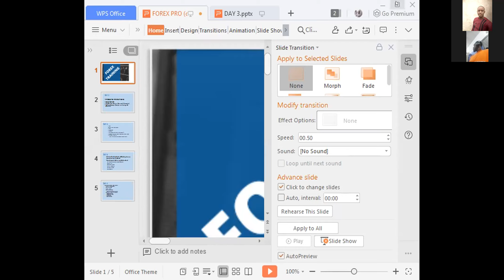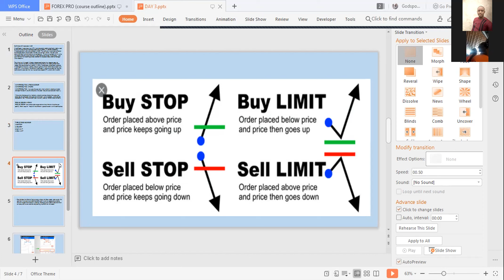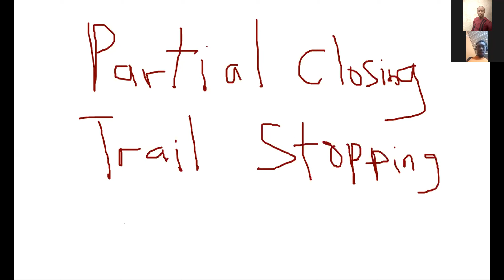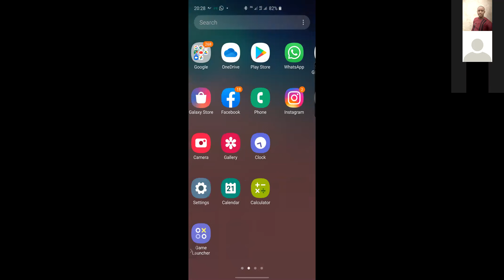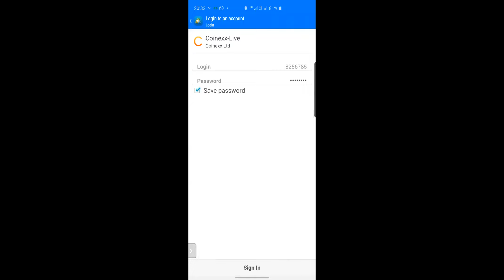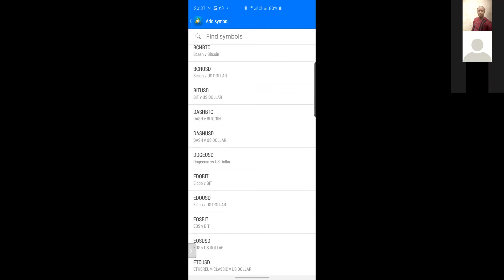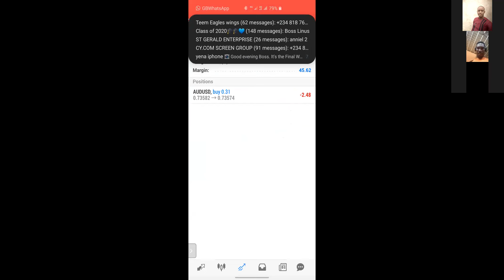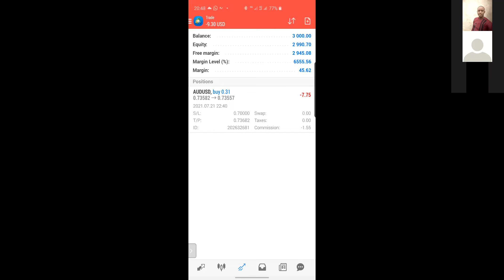DAY 3 Beginners Class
Metatrader 4 & 5 (ANDROID)
TRAIL STOPPING
PARTIAL CLOSING
PRACTICAL WORK ON PHONE. (i) Picking of trades (ii) How to set up metatrader 4